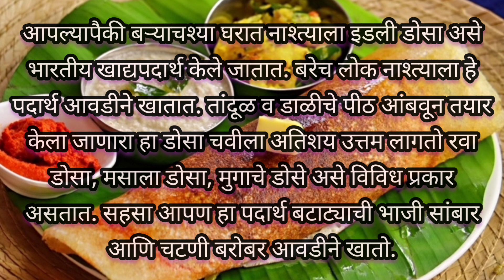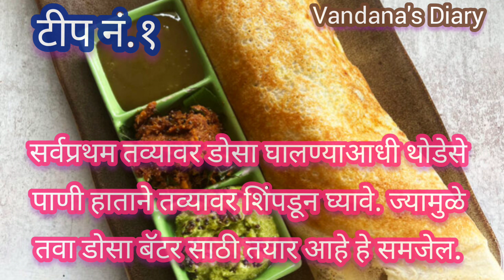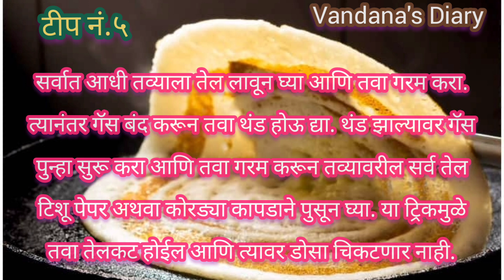👌डोसा तव्याला चिकटू नये म्हणून ६ सोप्या टीप्स/Simple tips To Ensure Dosa Come out Crispy & Perfect👍